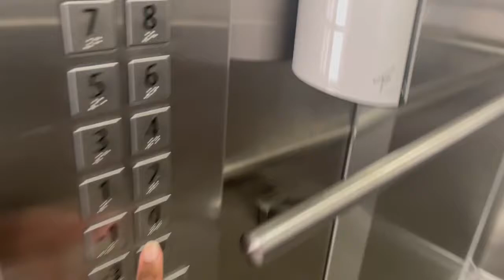CHIT CHAT GRWM & FRIENDSHIP TAG feat. @PHEHELLORRR | GET READY WITH ME TO GO OUT | SIHLE MHLABANE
Hi, Loves🥰.
In tonight's video, you will be joining me as I get my makeup done by my friend and aspiring makeup artist Phehello Moerane. While she does my makeup, I also ask her questions regarding how well we know each other so this video is also a friendship tag where you'll get to know us a bit better so i hope you enjoy the video.🥰

filmed by: Sihle Mhlabane
edited by: Sihle Mhlabane
camera: iPhone 12 Pro Max
Editing Software: VLLO + iMovie